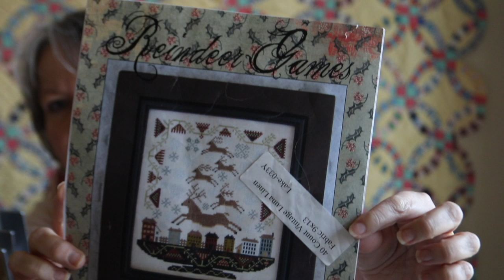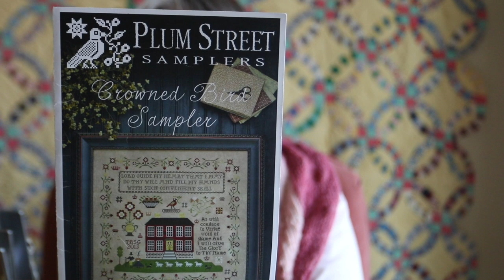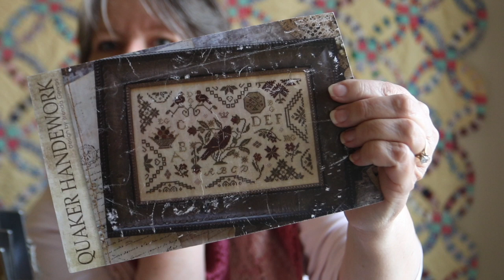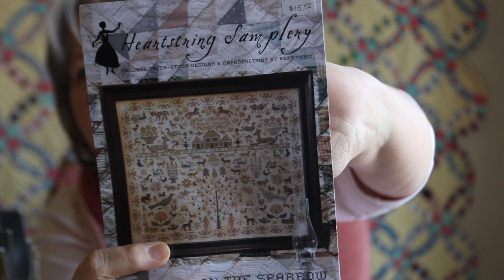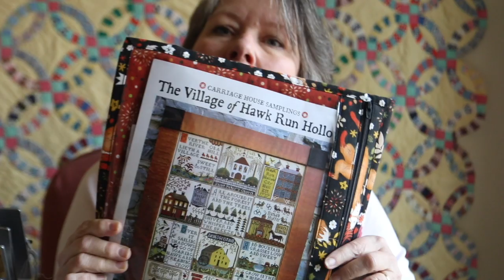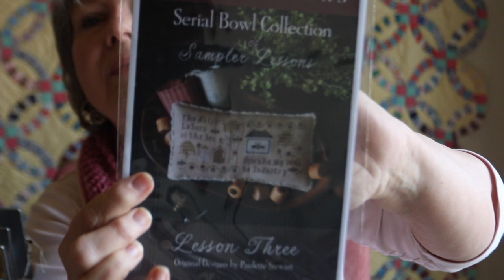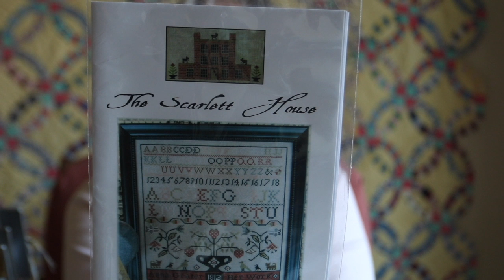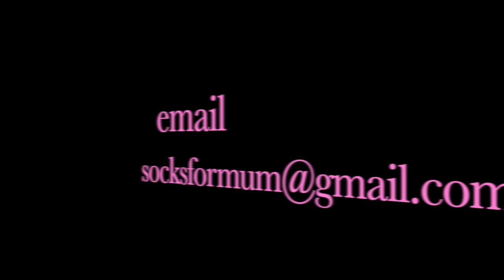FlossTube #11| Stitch Nine and a Magical School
Revealing my Stitch Nine Challenge and talking about The Magical School of Stitching and Wizardry.

Ravelry notes on the shawl I am wearing: (Morning Trail)

Mum's Instagram:
socksformum

Mum's Ravelry Page:
socksformum